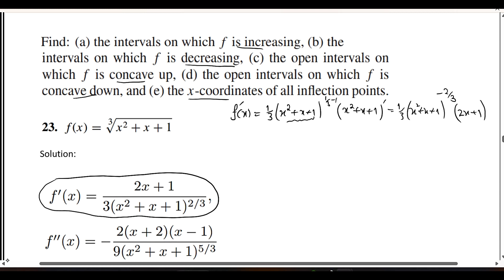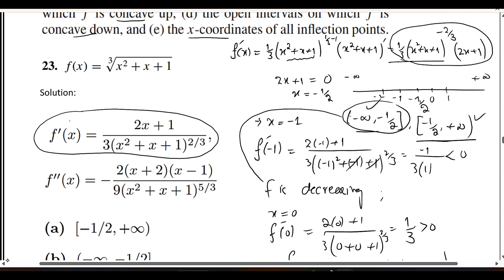Calculus Ex # 4.1 Q # 23 Increasing Decreasing Concave Up & Down Function Howard Anton 10th Edition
This video explains the Solutions of Exercise 4.1 Question 23
Book: Calculus Early Transcendentals
By: Howard Anton, Bivens and Davis
Edition: 10th
Chapter: 04
Name: The Derivative Graphing and Applications